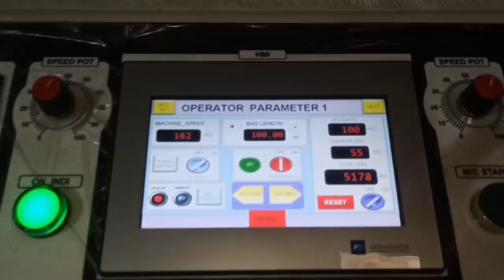BOPP I 18 MIC I SIDE SEALING I DOTT SEALING I PMB @MachineIndia @CosmoFilm